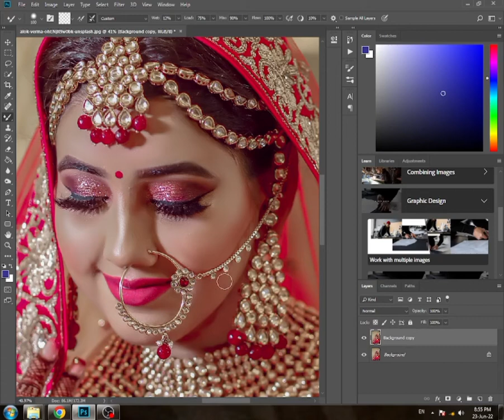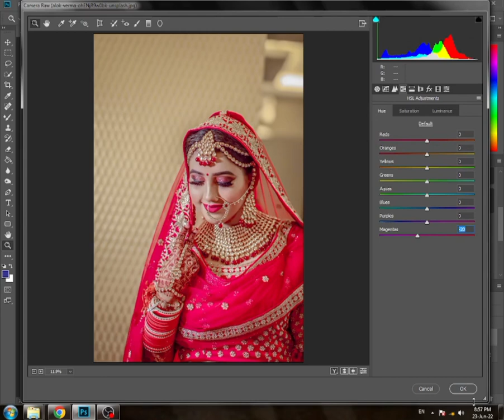Bride Photo Editing in Photoshop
Photo editing in photoshop. Bride photo edit in adobe photoshop. Photoshop editing.

adobe photoshop, bride photo editing, bride photography, how to edit bride photo, bride photo editing in photoshop